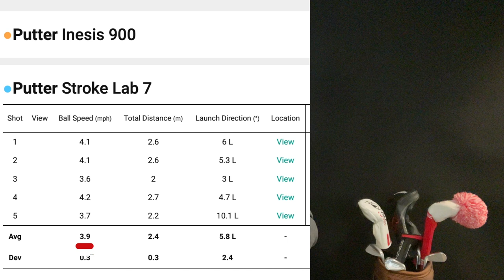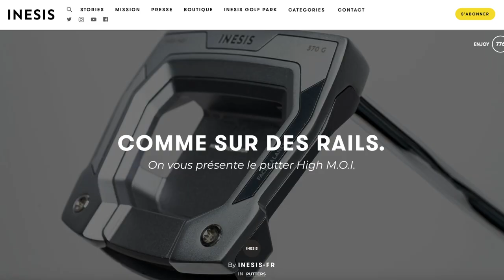Test PUTTER INESIS HIGH MOI : PAS CHER mais EFFICACE ?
Test du maillet High MOI de INESIS, vendu à 180 € seulement. Alors, peut-on proposer un bon putter à un tarif deux moindre par rapport aux grandes marques ? Réponse ici !